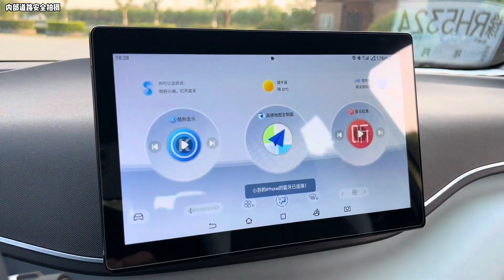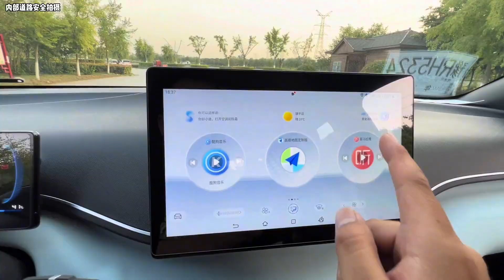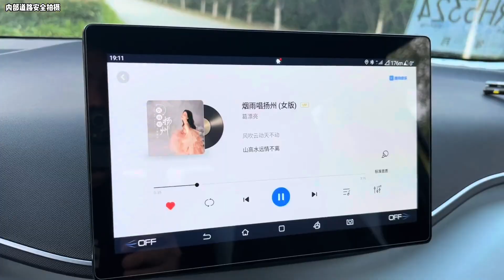THE NEW 2023 BYD SEAGULL EV - Exterior And Interior